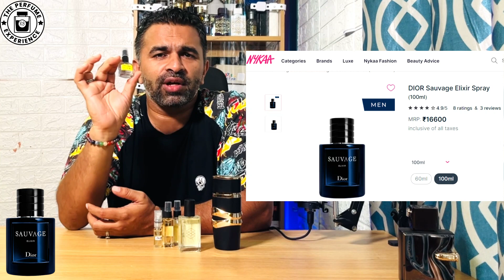EP 57 | DIOR SAUVAGE ELIXIR & COMPARISION OF BEST ALTS | BEAST MODE FRAGRANCE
In this video, we review Dior Elixir  and it's alts available,

00:00-00:29- Intro
00:30-8:11 - Elixir Review
8:12-9:00- Alts
9:01-12:36 - Scent Profile
12:37-13:23 - Presentation
13:24-14:21 -Value for Money
14:22-14:57- Presentation
14:58-16:12- Quality
16:13-17:19- Ratings
17:20-18:29- My Pick

Threads - the_perfume_experience
Buy These Fragrances here

OMS Oud
Rasasi Hawas
Exclusive Tabac
Afro Leather
Russe Leather
Bright Peach
Haute Tobbaco
Velvet Oud
French Essence Intense
Zaffiro Regale
Woody Oud
Denver Caliber
Oud for Glory
Oud for Glory Amethyest

GEAR I USE IN MY SET UP
Wireless Mic
Camera -Iphone 13
Wired Mic
Soft Light
Second Ring Light
Editing Software Licence
Backlit RGB light
Wood Book Shelf
Wood Table